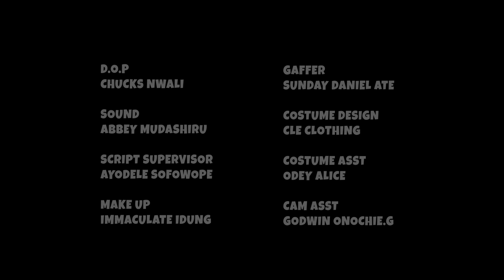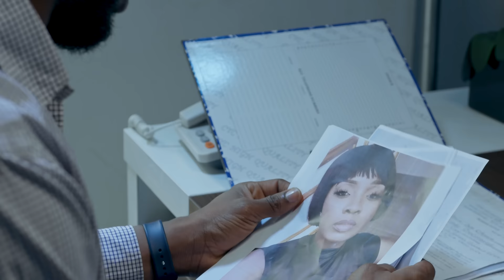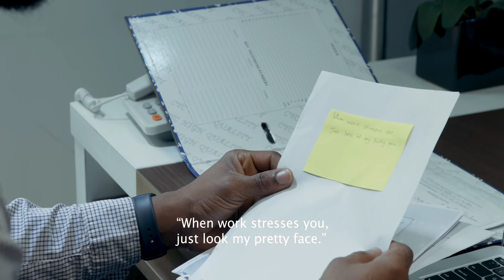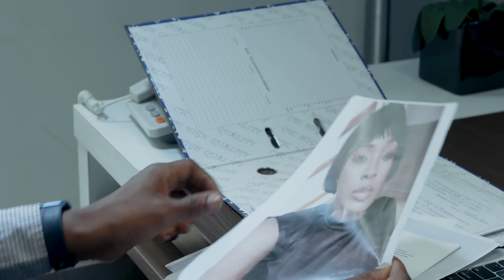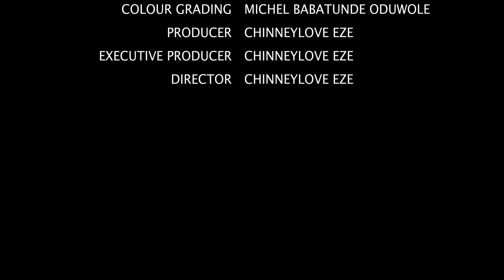HALF & HALF - DANIEL ETIM EFFIONG And INEM KING in this hilarious Drama